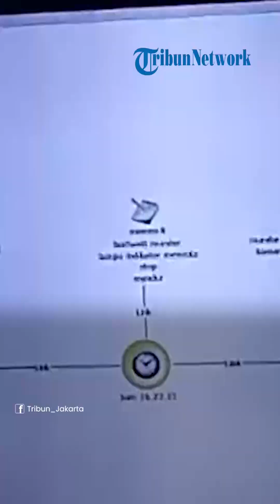REKAMAN CCTV DETIK-DETIK Brigadir RAT Tewas, Sempat Turunkan Penghuni Rumah hingga Ada Suara Pistol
TRIBUN-VIDEO.COM - Polres Metro Jakarta Selatan merilis video rekaman CCTV detik-detik tewasnya anggota Polresta Manado, Brigadir Radhal Ali Tomi (RAT) pada Senin (29/4/2024).

Dalam rekaman CCTV tersebut, terungkap bahwa Brigadir RAT baru saja mengantarkan pulang penghuni rumah.

Beginilah detik-detik rekaman CCTV yang menampilkan saat-saat terakhir Brigadir RAT sebelum tewas.

Hal ini bermula ketika Brigadir RAT yang mengendarai mobil Toyota Alphard hitam memasuki rumah di kawasan Mampang Prapatan, Jakarta Selatan, Kamis (25/4/2024).

Setelah itu, Brigadir RAT menurunkan penumpang termasuk anak-anak tepat di depan rumah.

Seusai seluruh penumpang turun, Brigadir RAT yang seorang diri mengarahkan mobilnya ke arah halaman lainnya.

Brigadir RAT sempat memarkirkan kendaraannya sejenak sebelum menuju lokasi tewasnya.

Ia pun sempat berhenti sejenak beberapa saat sebelum Alpard tersebut menabrak mobil lainnya.

Tidak berapa lama terdengar bunyi letusan senjata api sebelum mobil tersebut bergerak dan berhenti karena menabrak mobil di depannya.

Setelah itu datanglah sejumlah saksi melihat keadaan Brigadir RAT.

Termasuk penghuni rumah yang menggendong bayi dan ada seorang anak kecil yang sebelumnya menumpang mobil tersebut.

Adapun kasus ini kemudian ditutup setelah Polres Metro Jakarta Selatan menyatakan Brigadir RAT tewas karena bunuh diri.

Belum diketahui motif Brigadir RAT mengakhiri hidupnya.

(TribunVideo.com)